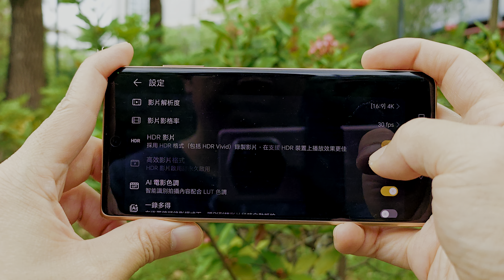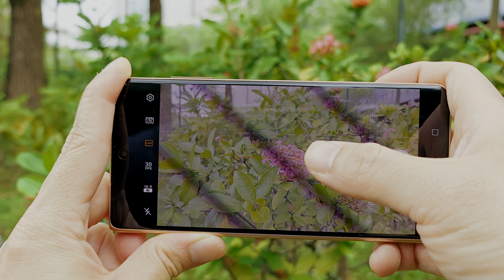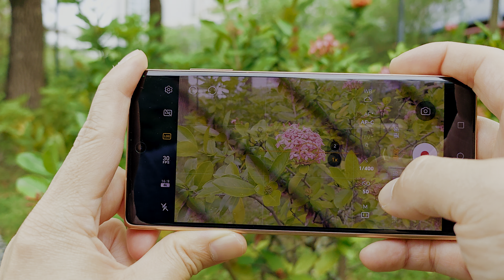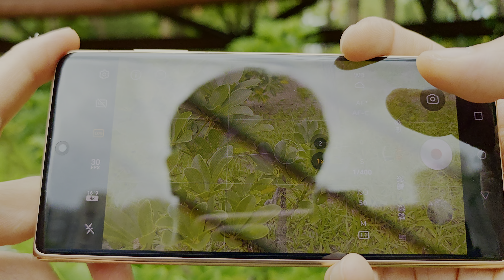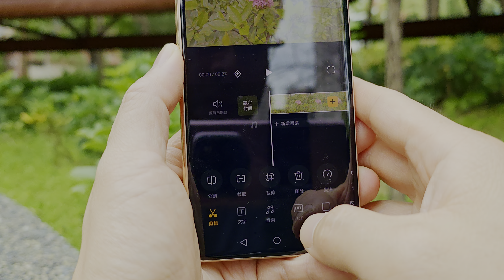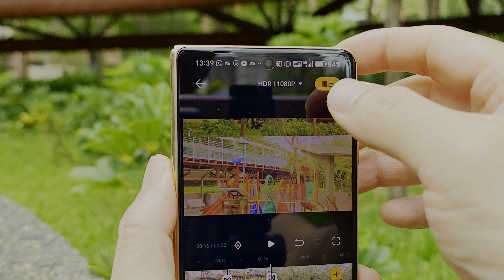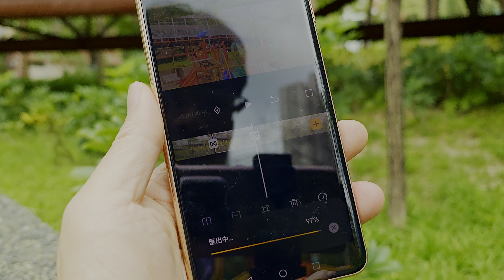[教學] Honor Magic V3 / Magic 6 Pro 拍攝 HDR / Log 影片教學